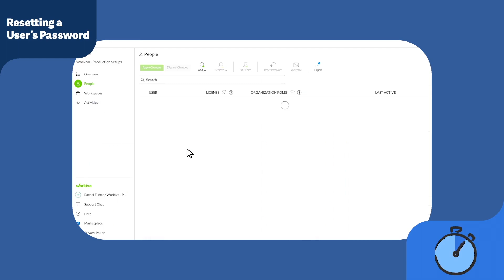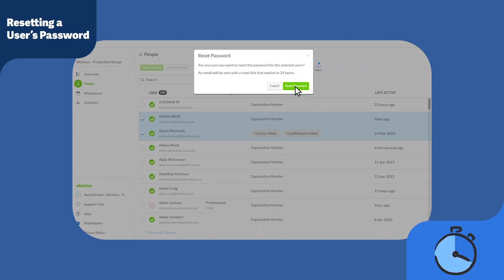Workiva Tutorial: Effortless User Password Reset for Workiva Org Admins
In this tutorial, we'll guide you through the simple steps to reset a user's password, ensuring smooth access to accounts. As an Org Admin, you hold the power to assist users in regaining access without hassle.

Workiva Inc. (NYSE: WK) powers transparency, accountability and trust. Finance, accounting, sustainability, risk and audit teams from more than 6,000 organizations worldwide rely on Workiva for their mission critical work. We transform how customers connect data, unify processes, and empower teams in a secure, audit-ready, AI-powered, collaborative platform.

Connect with Workiva Online!